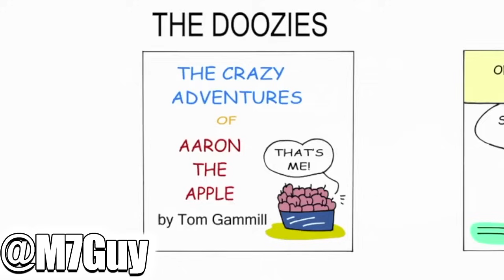FAMILY GUY❌BESTE SZENEN Deutsch⧸German #50